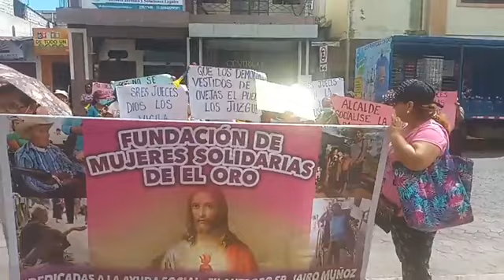✅️ Entrevista Lcda. Amparito Moreno